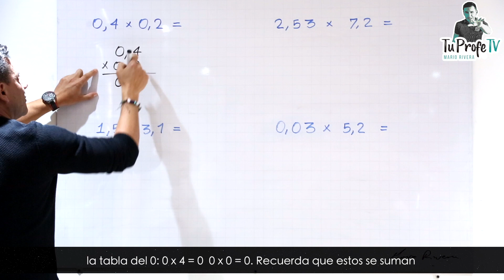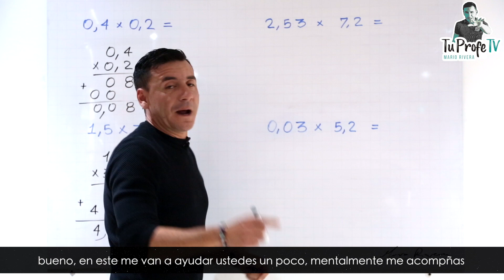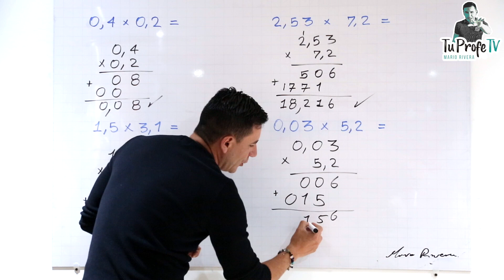Multiplicación de decimales. (Clase 14)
Multiplicación de decimales con Tu Profe Tv, hoy refuerza y aprende el concepto explicado de la forma más fácil y simple para crear una excelente base matemática